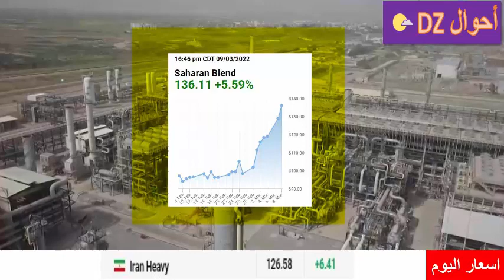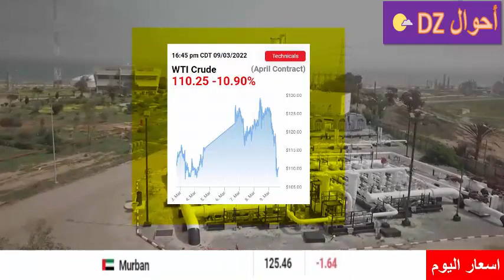سعر البترول اليوم في الجزائر 2022 prix petrol aujourd'hui en Algérie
saharan blend
صحاري بلند
prix du petrole algerien aujourd'hui,.الصلاة و السلام على سيدنا محمد صلى الله عليه و سلم